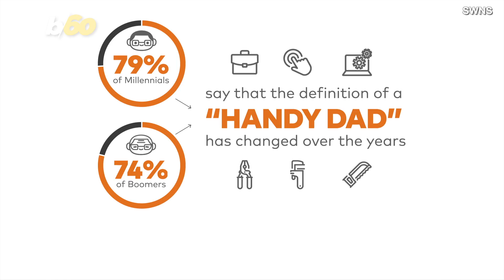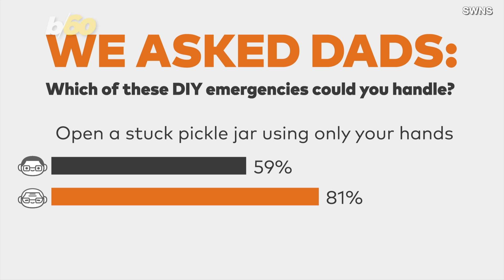A Third of Millennial Dads Don’t Even Own a Hammer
Millennial dads are less handy than their boomer counterparts, but they are better in other areas. Keri Lumm shares the results of a study by Onepoll on behalf of Alarm.com.